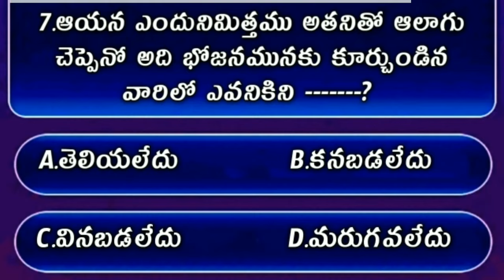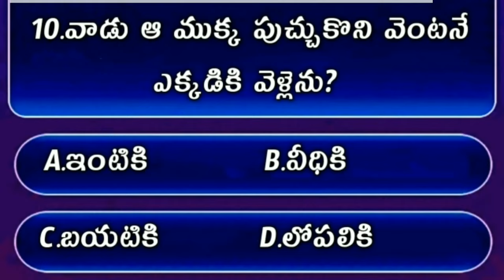Bible Quiz On John The Gospel #76 | Bible Quiz In Telugu | యోహాను సువార్త నుండి బైబిల్ క్విజ్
telugu bible quiz | bible quiz john the gospel | bible quiz in telugu | telugu bible questions and answers | yohanu suvartha telugu quiz
| yohanu suvartha bible quiz | telugu bible quiz on john | john Bible Quiz | Bible  Quiz in Telugu